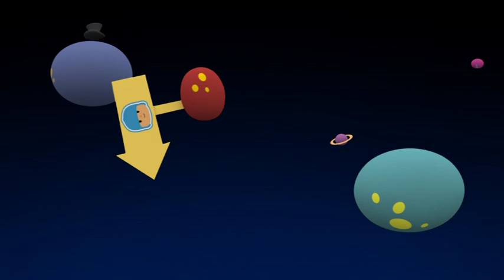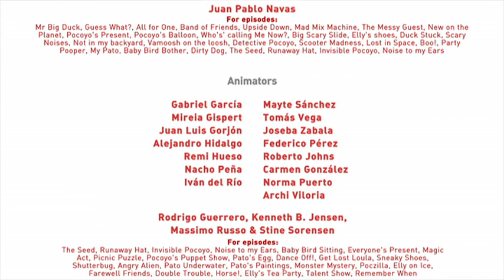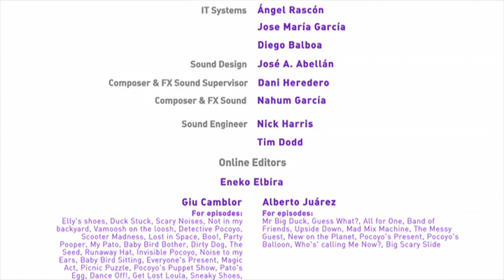Pocoyo - Mezz'ora di cartone animato educativo per i bambini 📺 [24] | Cartoni animati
Guarda Let's Go Pocoyo su Rai YoYo! Più informazioni ➜

4 episodi: L'alieno Arrabbiato / Pato Subacqueo / Pato Pittore / Mister Mostro

L'alieno Arrabbiato: Un alieno arrabbiato scopre la strada che porta al mondo di Pocoyo ed annuncia che vuole essere il re. Pocoyo, Elly e Bruco sono gentili con lui, ma l’alieno da loro ordini continuamente e cerca di spaventarli.  Quando l’alieno dice a Pato ciò che deve fare, questo crede che l’ordine gli possa essere di grande aiuto. È il contrario di ciò che si aspettava l’alieno. Finalmente l’alieno deluso perché non ottiene la reazione che voleva, piange e piange. Pocoyo e i suoi amici sono preoccupati e gentili con lui. L’alieno si accorge che può essere anche lui gentile e, se non fosse sempre arrabbiato, potrebbe divertirsi moltissimo.

Pato Subacqueo: Pato prepara la valigia riempiendola di giocattoli e si dirige al fondo del mare a giocare con Polpo e Balena. Purtroppo nessuno dei suoi giocattoli funziona sotto l’acqua, e non gli piace il cibo che c’è, così si dirige verso casa. Allora Balena insegna a Pato quanto sono divertenti le cose sotto l'acqua se ci si abitua. Pato si diverte un mondo a cavallo di Balena, salta sulle spugne del mare e gioca dentro una bollicina d’acqua. Finalmente arrivano anche Pocoyo e Elly e tutti insieme fanno una festa in fondo al mare.

Pato Pittore: Tutti preparano una mostra di pittura.  Tutti tranne Pato che dice di non essere interessato a queste cose. Quando la mostra apre le sue porte, Pato inaspettatamente esibisce i suoi quadri: sono opere d’arte sorprendenti (infatti, sono vere e proprie opere d’arte. Non le ha dipinte lui!). Tutti restano colpiti e gli chiedono di dipingere un altro quadro. Ma non può perché, in effetti, li aveva ingannati: lui non aveva dipinto quei quadri. Pocoyo ed il pubblico incitano Pato a dipingere qualcosa. Riesce a dipingere un fiore bellissimo e si sente molto soddisfatto. Così il suo quadro occupa un posto alla mostra.

Mister Mostro: Pocoyo si fabbrica una maschera da mostro con una scatola. Il tentativo di spaventare Elly e Pato non riesce, frustrato lancia la scatola di una patata. La scatola cade su Ronfotto il quale non riesce a togliersela di dosso. Ronfotto comincia a volare vicino a Pocoyo per chiedergli aiuto, ma sia lui che i suoi amici rimangono terrorizzati. Ha inizio una persecuzione. Finalmente Ronfotto risolve il problema. Il mostro è Ronfotto. Alla fine tutti gli amici insieme fanno una festa in maschera da mostri.